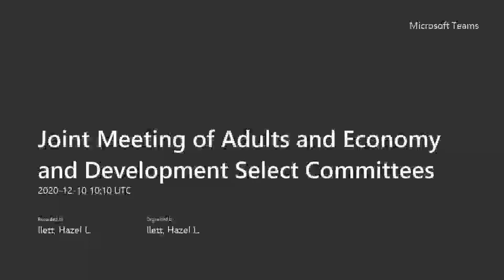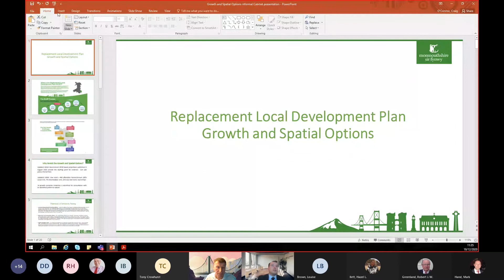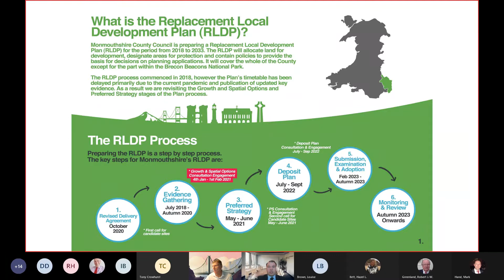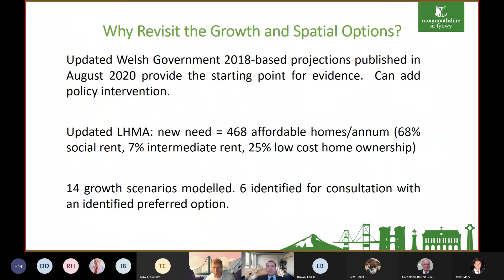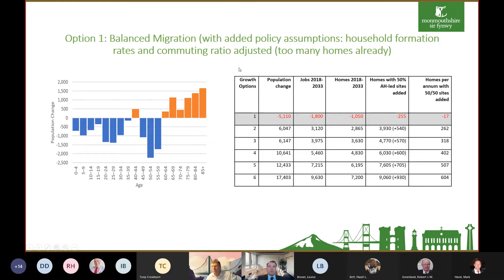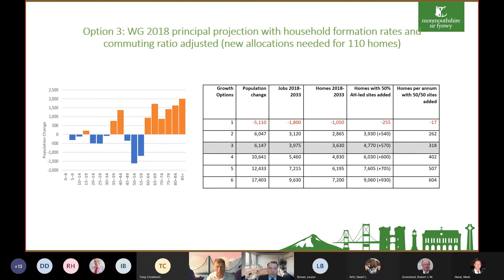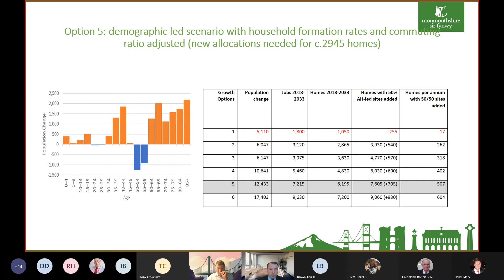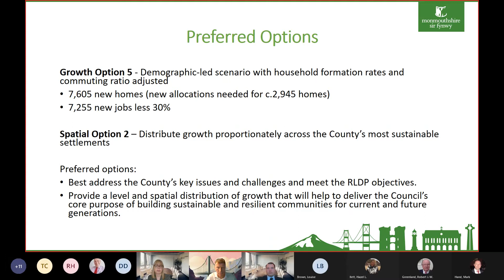Joint Select Committee - Adults and Economy and Development Select Committees - 10th December 2020